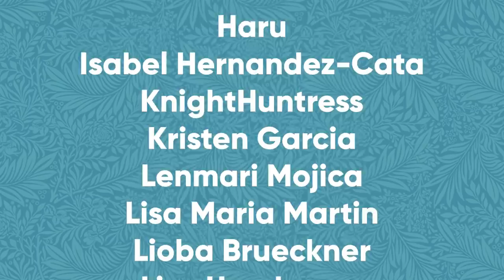When You Tell Your LATINA MOM You're RUNNING AWAY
Laritza is fed up with life at home, so she attempts to run away. Hopefully this time, she packed more than just some bloomers, una Barbie desnuda and a Capri Sun.

This episode is based on a true story where I tried to run away from home at the age of 5.

[CREW]

Camera and lighting by: Kevin Bosch

Written by: Jenny Lorenzo & Kevin Bosch

Editing by: Jenny Lorenzo

Post Production Asisstant: Anais Bergues